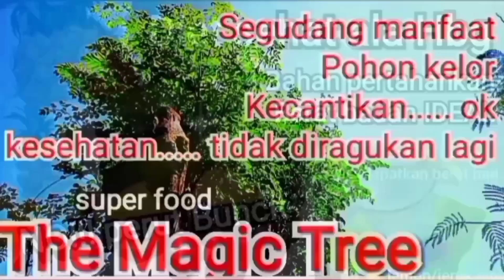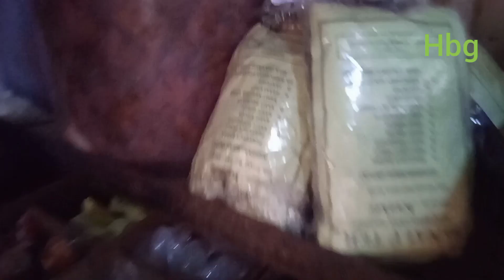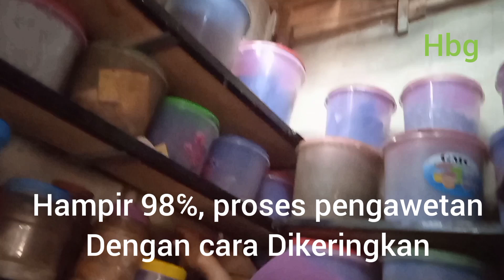Tempat semuanya ada, silakan dicek!!!!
Tempat mencari bahan yang unik dan lengkap.